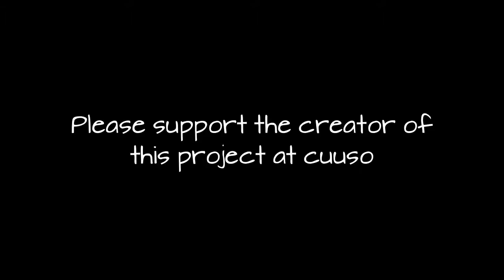LEGO CUUSOO Back to the Future -- Marty​'s Truck